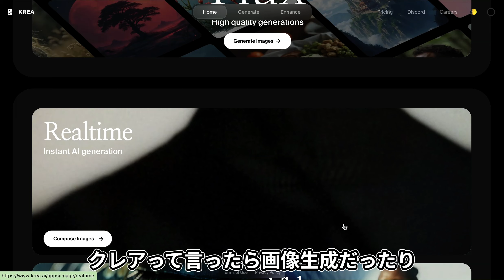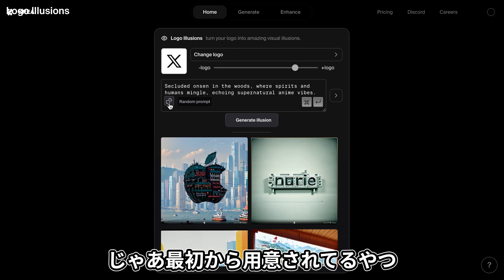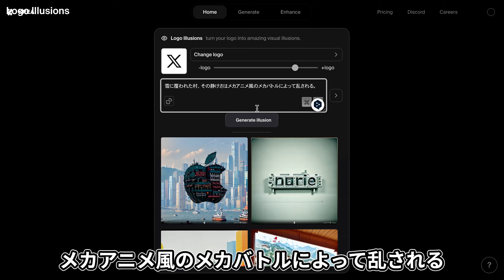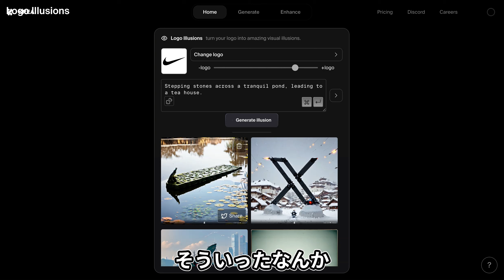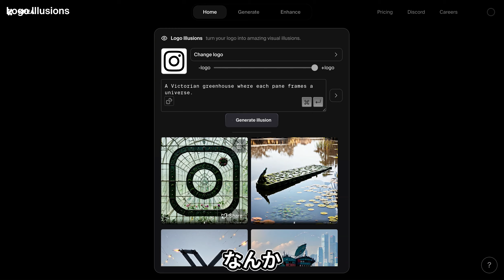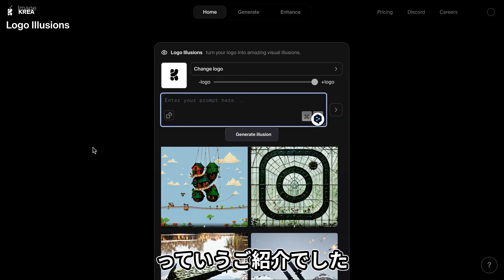たった1分でロゴが芸術に！KREA AIの知られざる機能がヤバい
▼ ご紹介したAIツール

【聞き流しでOK！むずかしいAIを簡単に解説します！】

・たまにNFT・Web3・仮想通貨などの話もしています。
・初心者からプロまで、誰でも楽しめる内容をお届け！
・最新AIツールの活用法や、日常生活での応用例を紹介。
・視聴者からの質問にも丁寧に回答。あなたの疑問を解決します！
・毎日7時と19時に新しい動画をアップロード中

【用途別 おすすめAIツール】